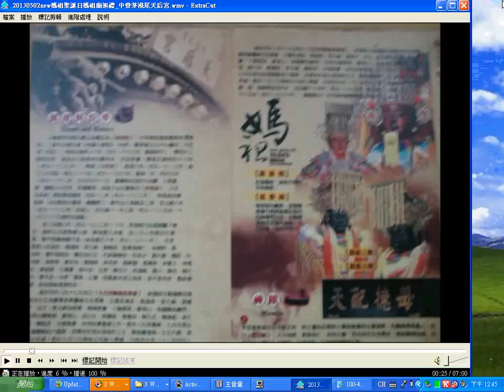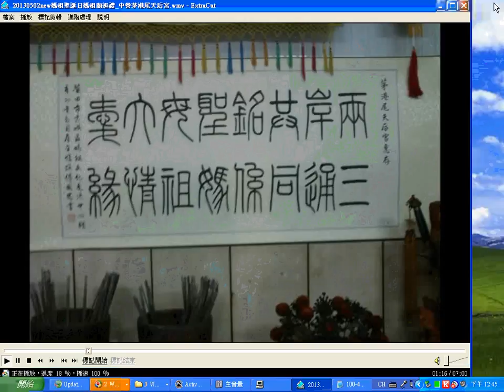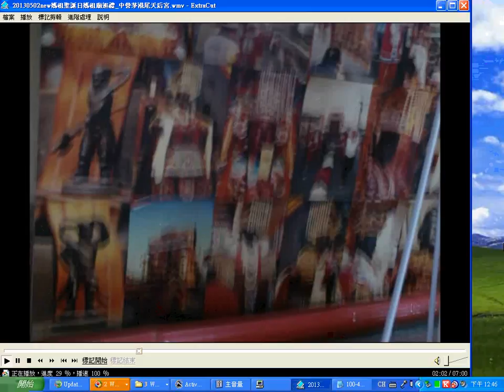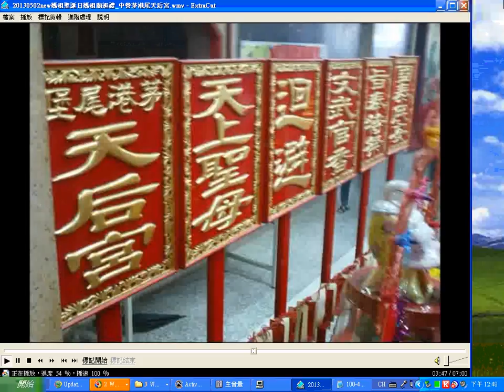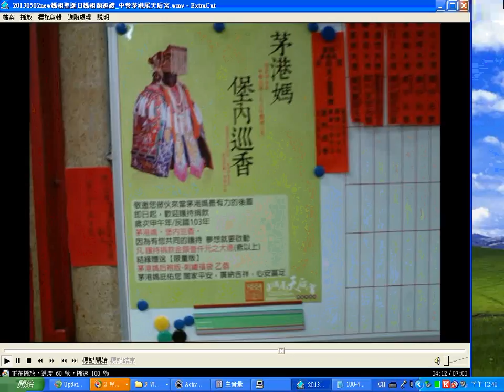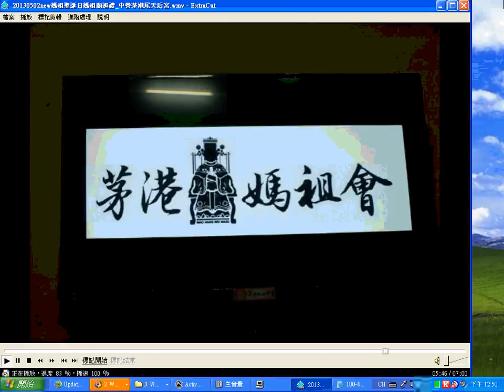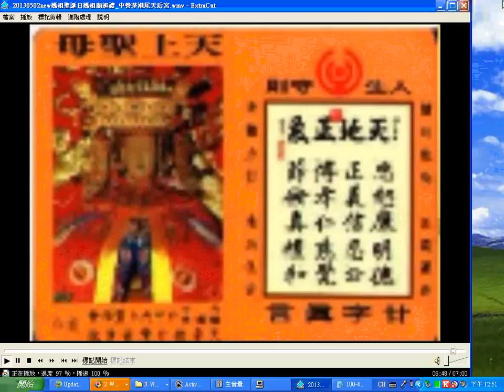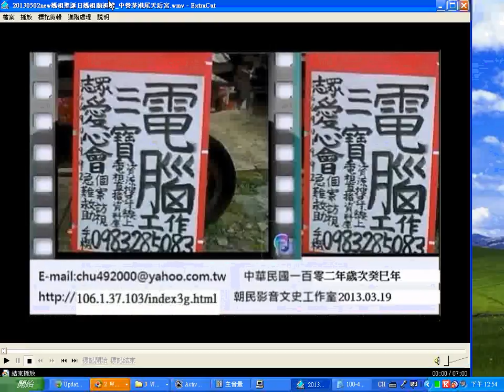20130502new媽祖聖誕日媽祖廟巡禮 中營茅港尾天后宮 no sound